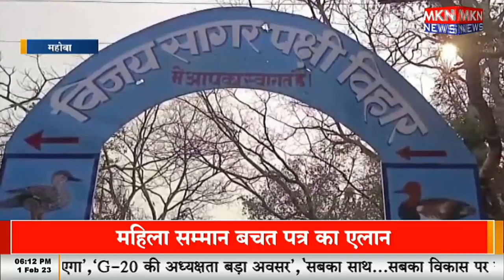यूपी नेचर एंड बर्ड फेस्टिवल के 7वे संस्करण का आयोजन